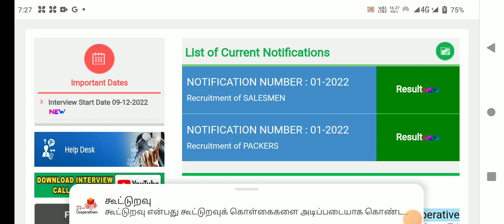🌟சற்றுமுன் கடலூர் மாவட்டத்தில் குறித்து முக்கிய அறிவிப்பு | ration shop result 2023 kadalur